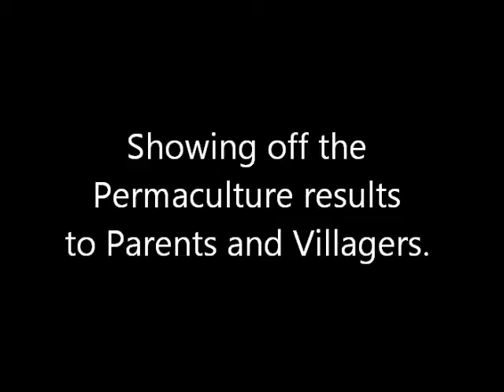Chidren of Bukati: Demonstration of Permaculture project at Bwaliro Primary School in August 2012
The Children of Bukati Project. August 2012 at Bwaliro Primary School.
The primary goal of the Children of Bukati (COB) Project is to enable all AIDS orphans and destitute children in and around the rural village of Butula, Kenya, to attend  Primary School.   This project is now supporting 3 schools, including Bukati, Bwaliro, and Buduma Primary Schools.

Bwaliro: A goal of the Children of Bukati Project is to create a sustainable environment to support education of AIDS orphans at Bwaliro Primary School, in Bwaliro, Kenya.  The primary means of reaching that goal is to set up a permaculture project to enable the school to become self-sufficient once the Children of Bukati funding stops.